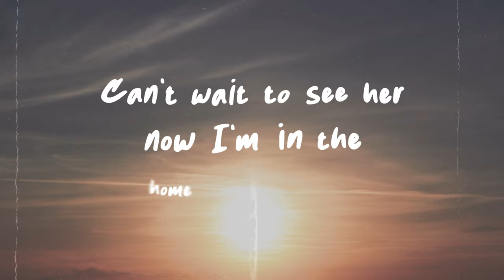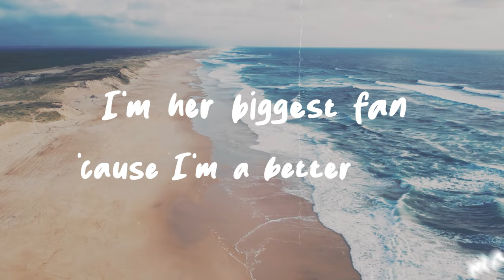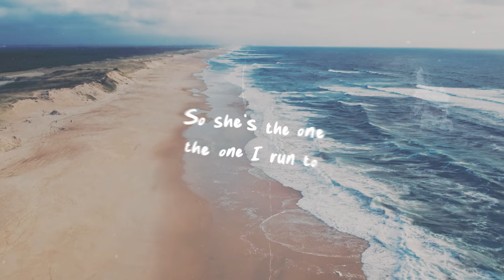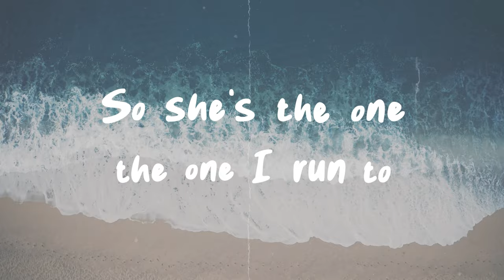Richard Schroder - The One I Run To (Lyric Video)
LYRICS:
It’s been a long week, just got my paycheck
Planning a road trip, she don’t even know about yet
Stuck in traffic, God I hate this
Can’t wait to see her, now I’m in the home stretch

She’s the one I run to
Anytime I want to
Remind myself how beautiful this
World can be
She’s like a Summer vacation
She’s my favorite destination
I’m her biggest fan cause I’m a better man
Whenever she’s with me
So she’s the one, the one I run to

We’ll put the top down, rev up the Pontiac
Once we hit the Panhandle we might never come back
Toes in the white sand, listening to slow hands
God I love my baby, when she looks at me like that

Gotta find a way to be with her a little more often
Her blue eyes are what I live to get lost in

A Boston-based Nashville recording artist, Richard Schroder has scored five consecutive Music Row-charting singles and received airplay on 250+ country radio stations nationally. His music has generated more than two million combined streams and been featured on national television shows.